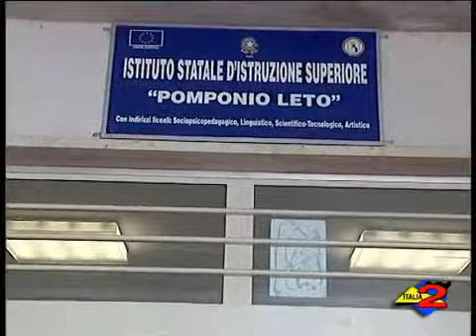Italia 2 Tv 3/3/2010 Intervista Giovanni GIAMMETTI.mp4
Sull'offerta formativa all'indomani della riforma scolastica abbiamo ascoltato il dirigente scolastico Giovanni Giammetti